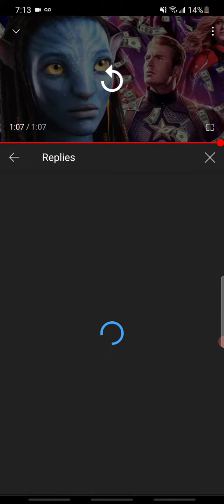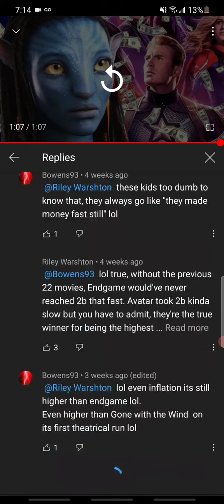Can't comment on YouTube lol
Endgay fanboys probably that angry that they probably riot all over Google just to make it #1 again lol. It's been 6 months and they still mad about it lol